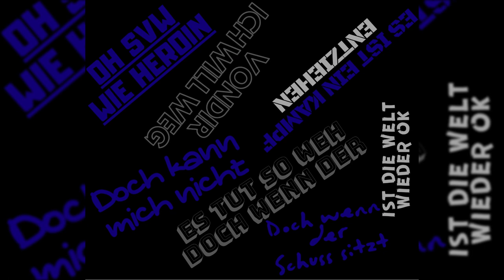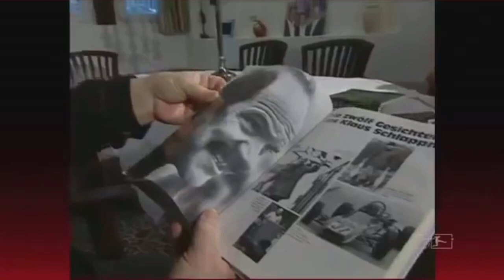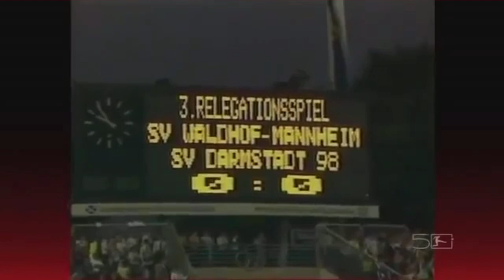50 Jahre Bundesliga SV Waldhof Mannheim 07 ⚽⚽⚽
50 Jahre Bundesliga SV Waldhof Mannheim 07

50 Jahre Bundesliga SV Waldhof Mannheim 07